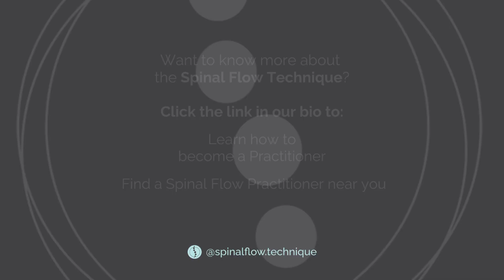Discover the Wisdom of Your Body with Dr. Carli Axford - founder of Spinal Flow ™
Join Dr. Carli Axford, founder of the Spinal Flow Technique, as she discusses the incredible intelligence and wisdom of the human body. 🌟

From the way our body responds to chemical toxins to the miracle of creating life, our bodies are designed to heal and thrive. 💪✨ However, sometimes interference can block this innate intelligence. That's where the Spinal Flow Technique comes in, helping to remove blockages and connect you to your body's natural healing energy. 🌿🌻

If you're interested in learning more about this technique and how to facilitate healing for others, join Dr. Carli Axford on her certification program. 📚

- Get the FREE Spinal Flow Technique Masterclass
- Visit the Spinal Flow Technique website
- Find a Practitioner near you
- Support in healing your specific condition